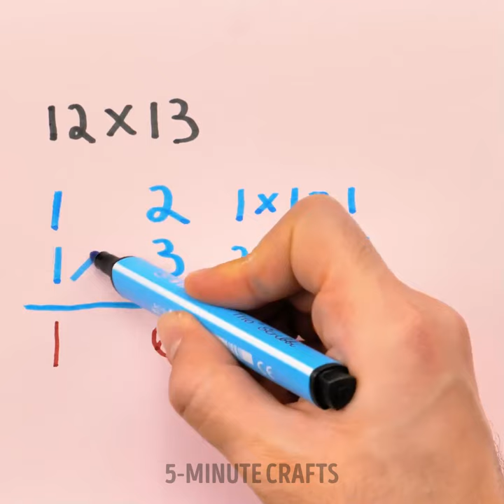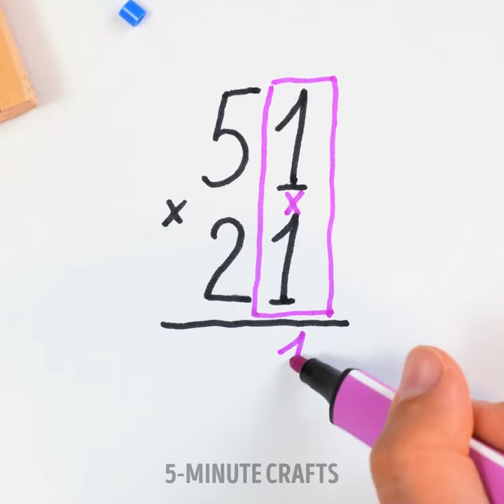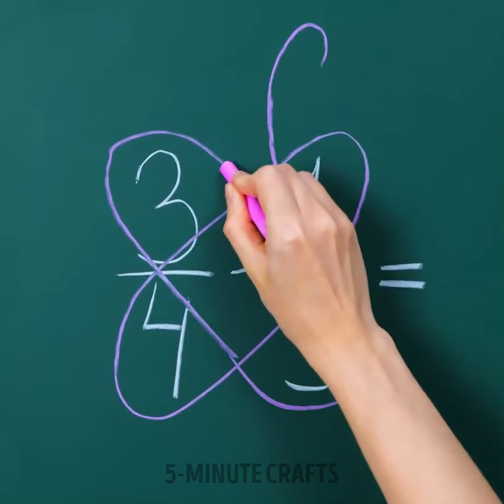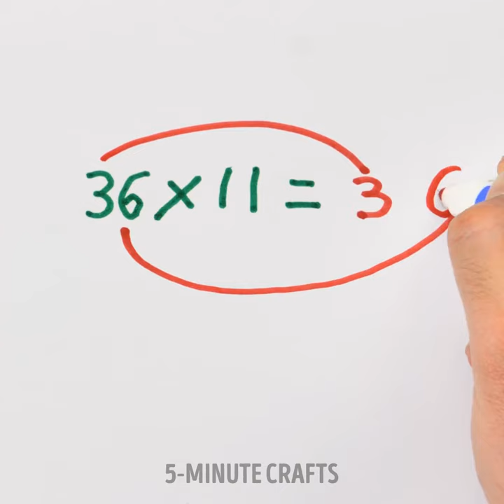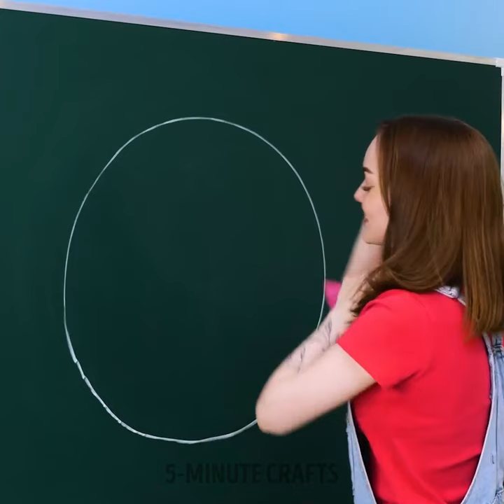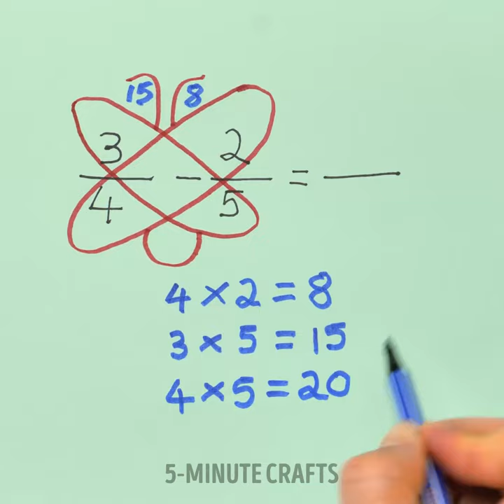Awesome DIY School Supplies & Crafts And Easy School Hacks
Clever school tricks and cool back to school crafts 📚